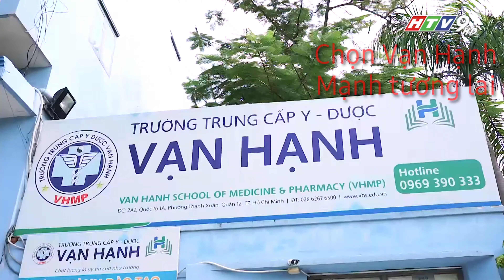Câu chuyện của Bà Tư bánh mì & việc học nghề y dược